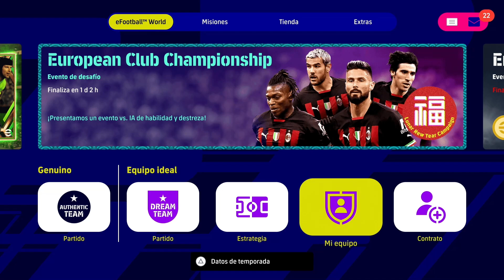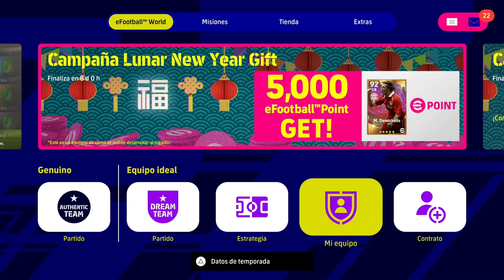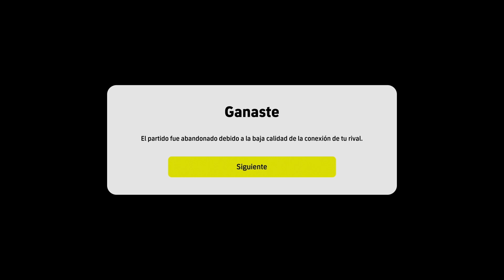NO FICHES A ESTE JUGADOR EN EFOOTBALL 2023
Este jugador lo tiene todo. Muy buenos stats, excelentes habilidades y esta en letra A esta semana. Sin embargo te recomiendo no usarlo y en este video te muestro las razones.